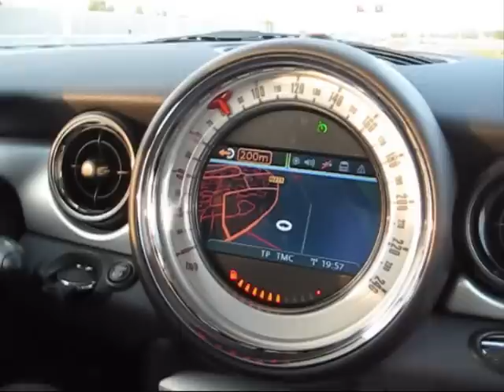mijn MINI COOPER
Dit is hem dan mijn MINI COOPER